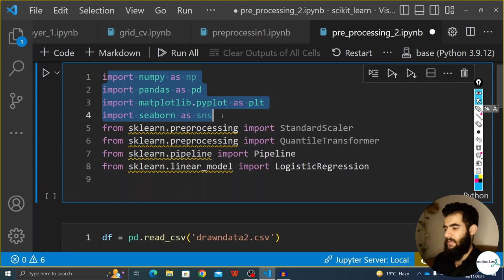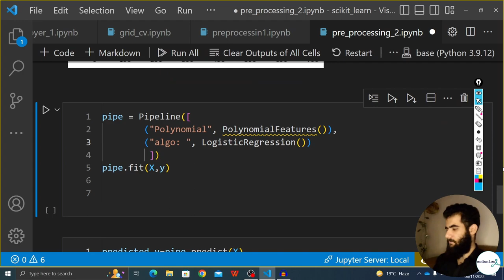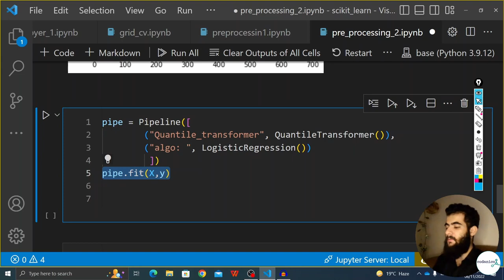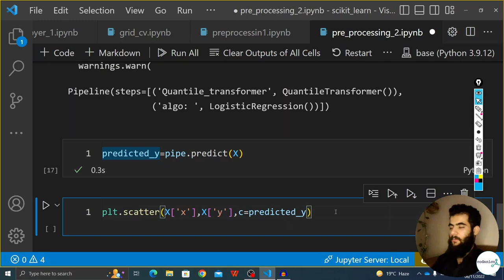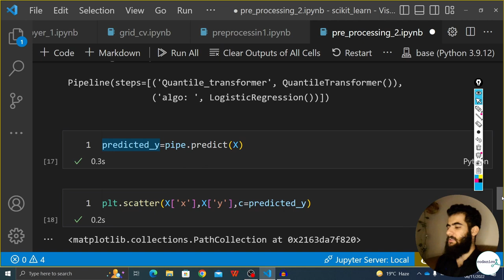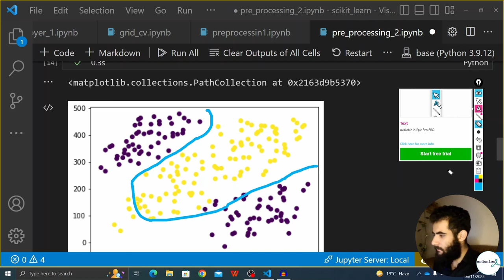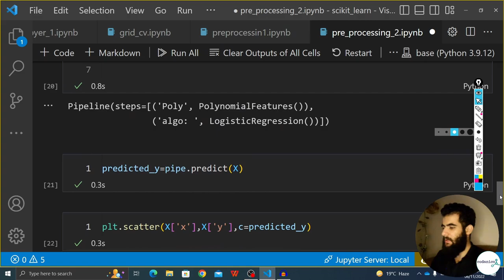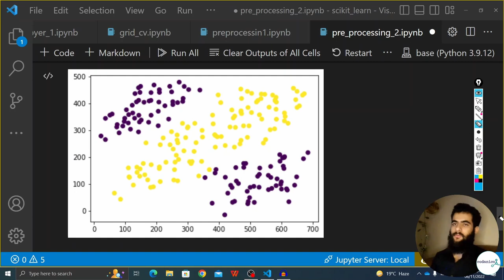Data pre-processing data using scikit learn (Part-2/2)